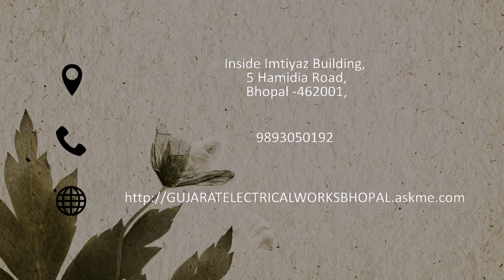GUJARAT ELECTRICAL WORKS